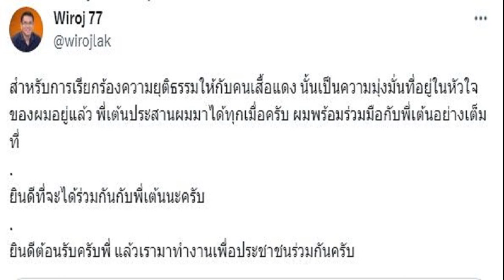วิโรจน์ รับปาก ณัฐวุฒิ เดินหน้าเรียกร้องความยุติธรรมให้คนเสื้อแดง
วิโรจน์ รับปาก ณัฐวุฒิ เดินหน้าเรียกร้องความยุติธรรมให้คนเสื้อแดง ประสานมาได้ทุกเมื่อ พร้อมให้ความร่วมมือ ยินดีต้อนรับทำงานเพื่อประชาชน

วันที่ 21 ส.ค.2566 นายณัฐวุฒิ ใสยเกื้อ ผู้อำนวยการครอบครัวเพื่อไทย ให้สัมภาษณ์ผ่านรายการ Live “กรรมกรข่าว คุยนอกจอ” ทางช่อง สรยุทธ สุทัศนะจินดา กรรมกรข่าว ตอนหนึ่งระบุว่า อยากให้พรรคเพื่อไทยร่างรัฐธรรมนูญฉบับใหม่ให้สำเร็จ และผ่านกฎหมาย พ.ร.บ.ประกอบรัฐธรรมนูญ (พ.ร.ป.) ว่าด้วยการป้องกันและปราบปรามการทุจริต ที่ส่งผลให้ญาติผู้เสียชีวิตจากคดีสลายการชุมนุมสามารถฟ้องศาลได้โดยตรง ซึ่งถ้าไม่ทำตรงนี้เจอผมแน่ โดยหวังว่า 141 เสียงของพรรคเพื่อไทย จะยกมือให้ทั้งหมด ส่วนพรรคก้าวไกล ผมจะไปคุยเพื่อขอเขาอีกทาง

‘ณัฐวุฒิ’ เสียงสั่น ประกาศยุติบทบาท ผอ.ครอบครัวเพื่อไทย เหตุจับมือพรรค 2 ลุง
ต่อมา นายวิโรจน์ ลักขณาอดิศร ส.ส.บัญชีรายชื่อ พรรคก้าวไกล ทวีตข้อความในเรื่องนี้ว่า สำหรับการเรียกร้องความยุติธรรมให้กับคนเสื้อแดง นั้นเป็นความมุ่งมั่นที่อยู่ในหัวใจของผมอยู่แล้ว พี่เต้นประสานผมมาได้ทุกเมื่อครับ ผมพร้อมร่วมมือกับพี่เต้นอย่างเต็มที่
ยินดีที่จะได้ร่วมกันกับพี่เต้นนะครับ ยินดีต้อนรับครับพี่ แล้วเรามาทำงานเพื่อประชาชนร่วมกันครับ